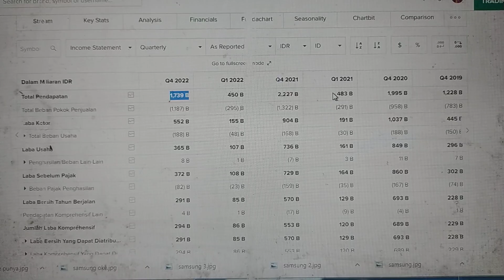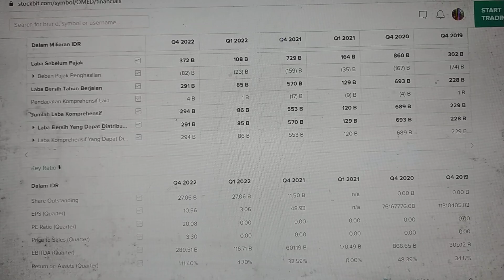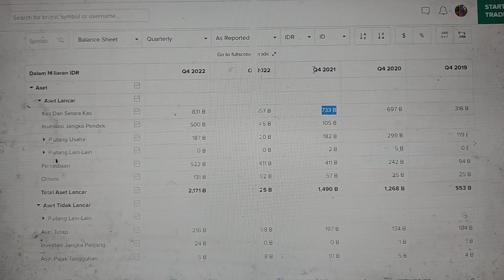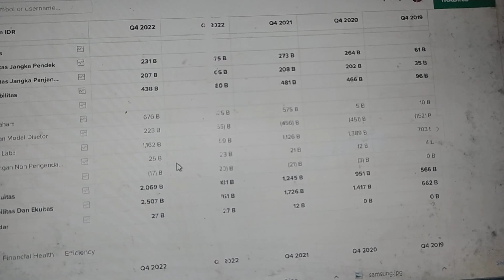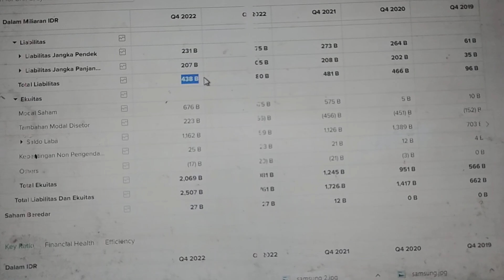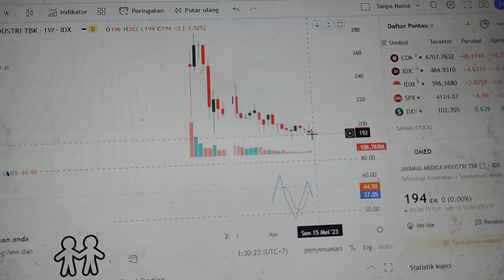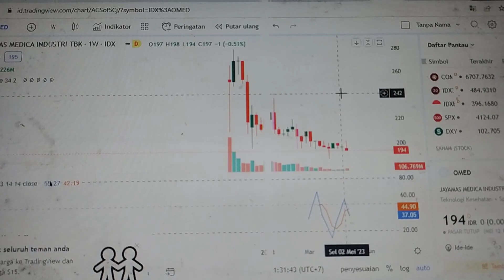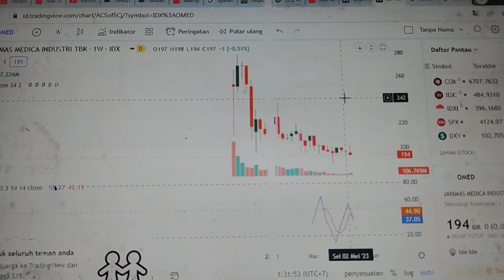Saham Omed layak investasi !!! analisi harga masuk dan harga keluar